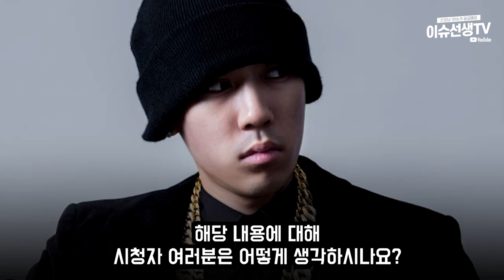래퍼 도끼 이번엔...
돈 급한지 신곡 낸 도끼..; (가사 개어이 ㅋㅋ)